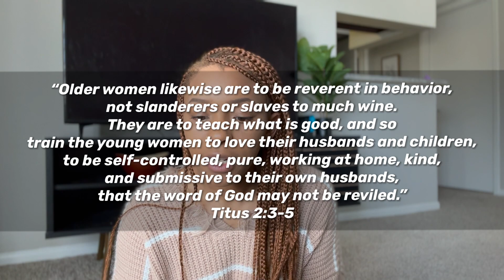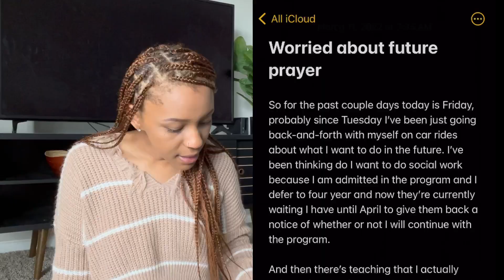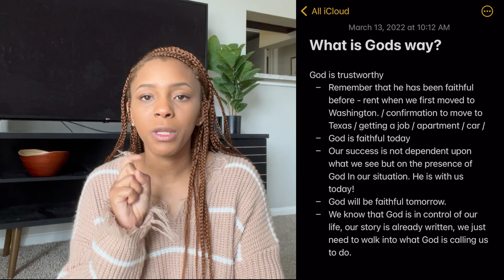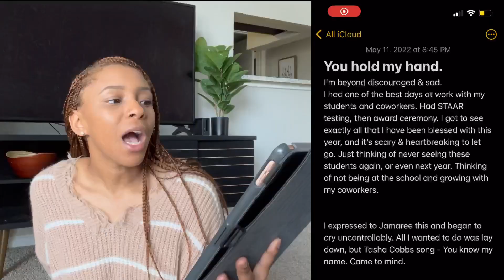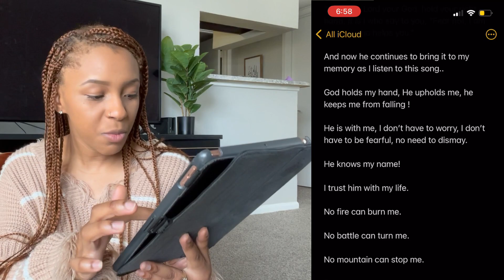How God Led me to quitting and being A Stay At Home Mom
Hi, if you’re new here my name is Kayla. 👋🏽

I just finished my first year of teaching, through Texas Teachers of Tomorrow!

I completed the coursework & passed all the content exams in Spring of 2021.

After much prayer, I decided that I would not return next year. Here is how I was led to this decsion.

If you want to join the teacher journey as well and have a bachelors degree sign up with Teachers of Tomorrow using my link:

Good out